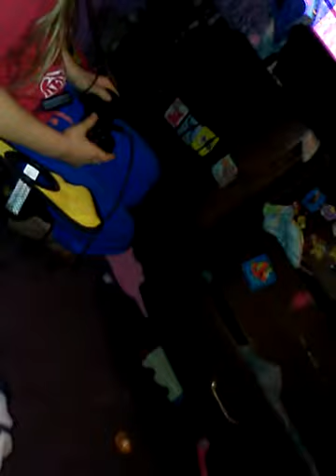Tasha plays Minecraft